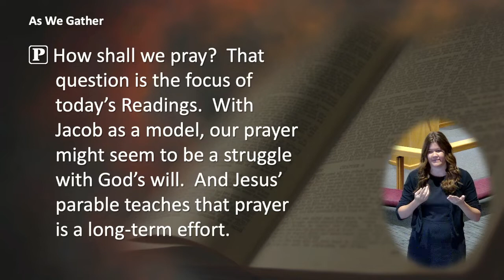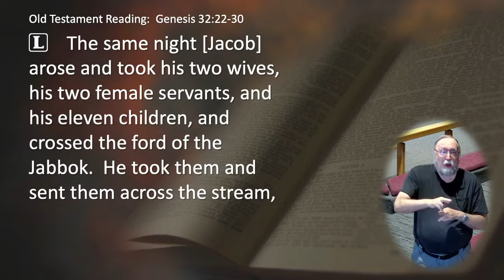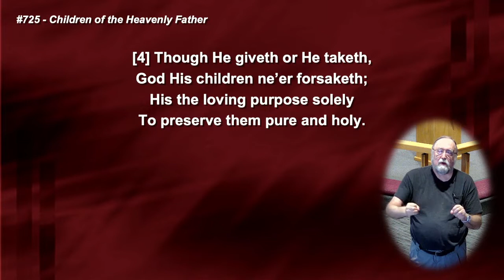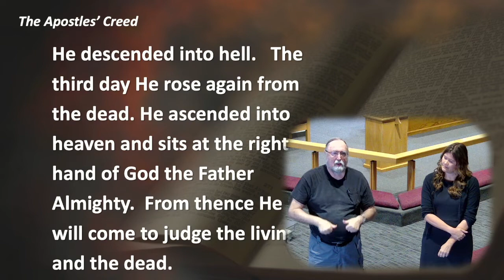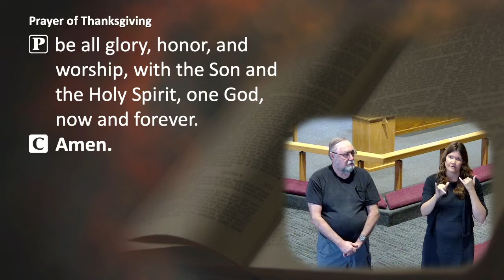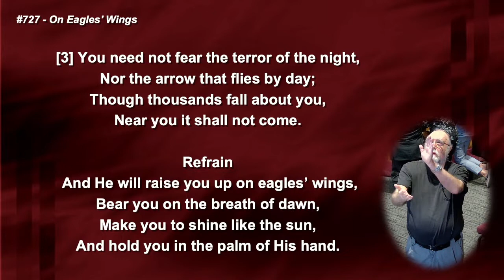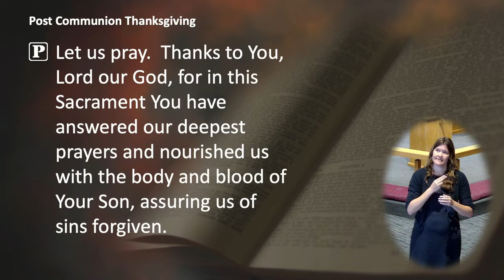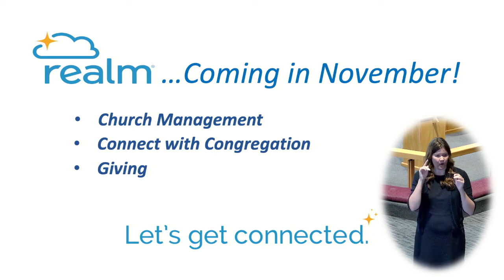10/16/22 Sunday Traditional Worship with Pastor Crume